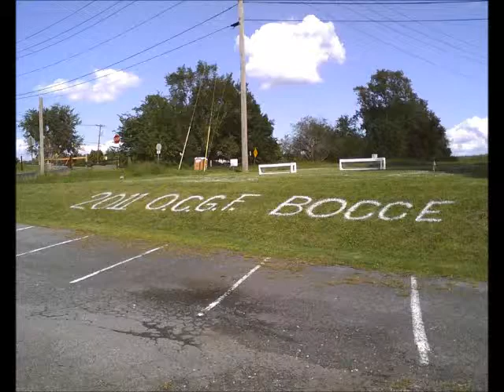2011 Bocci Ball Tournament